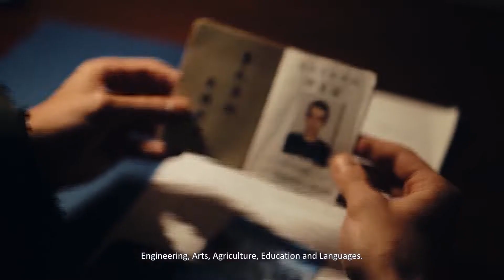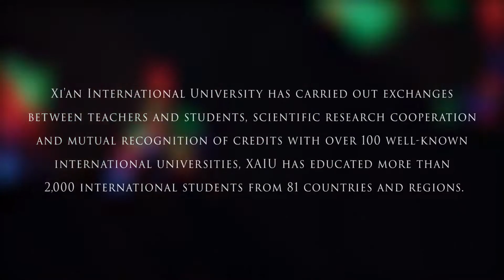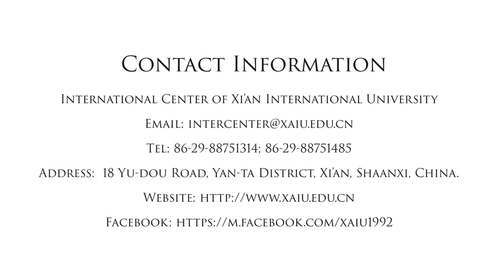Студенты ПГУ в ролике Сианьского интернационального университета